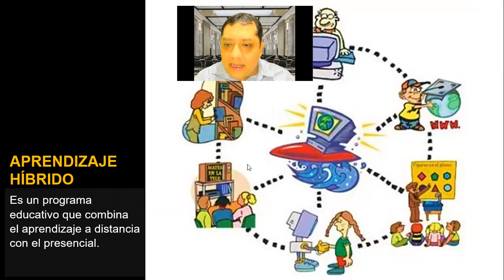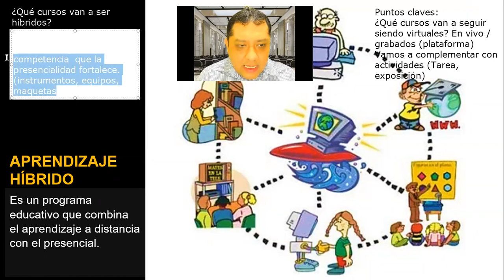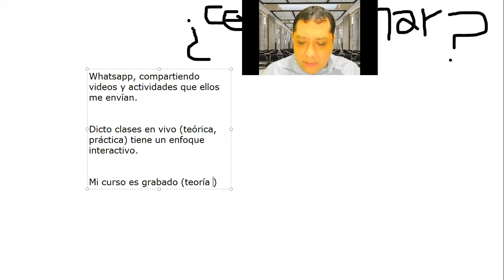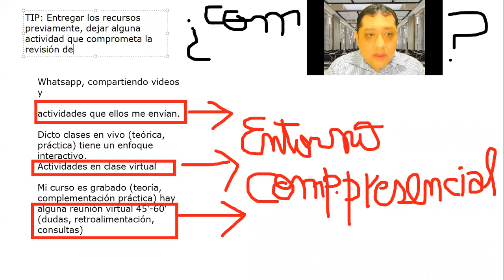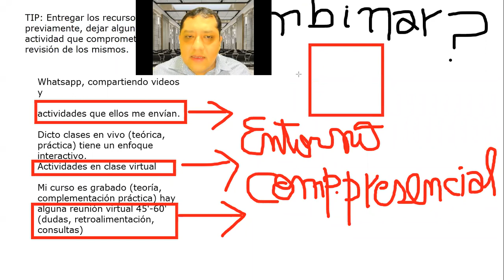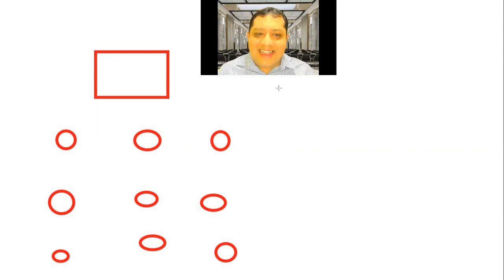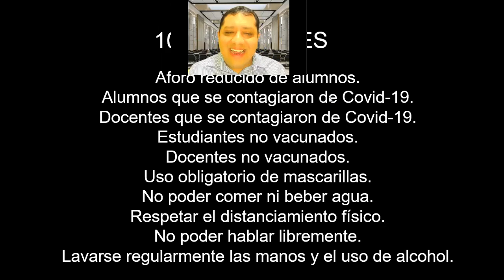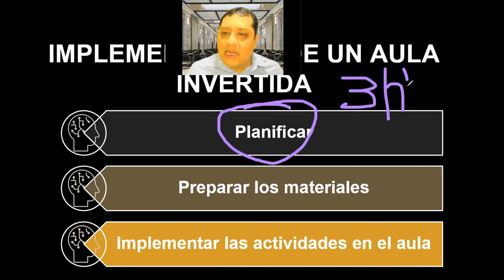WEBINAR 05.11.21: APRENDIZAJE HÍBRIDO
Aún puedes inscribirte en el DIPLOMA EN CREACIÓN DE CONTENIDOS, INTERACCIÓN Y COLABORACIÓN VIRTUAL, que incluye 24 Horas de clase en vivo - HD, triple certificación (480 horas), acceso a plataforma y a las clases grabadas.  "Tú puedes lograr crear actividades colaborativas y evaluaciones interactivas con las nuevas aplicaciones para la docencia virtual"

Tenemos dos horarios disponibles a escoger: (Duración 6 semanas)

👉Inicio de Clases 07 de noviembre
➡️Horario 01: Sábados de 4:30 pm a 6:30 pm y domingos de 10:00 am a 12:00 pm

👉Inicio de Clases 15 de noviembre
➡️Horario 02: Lunes y miércoles de 8:00pm a 10:00 pm